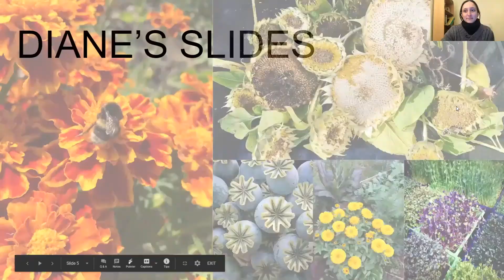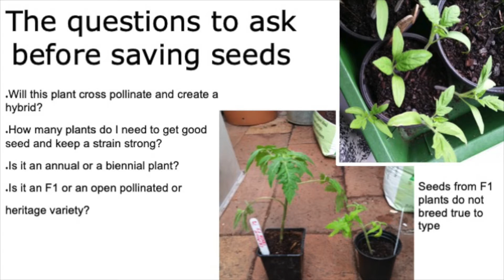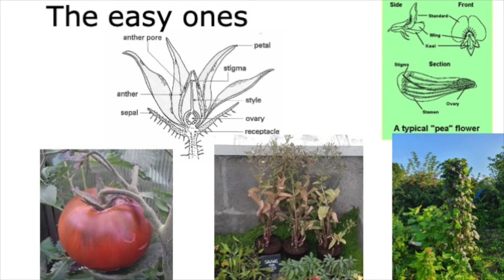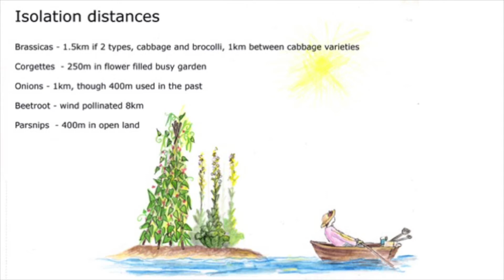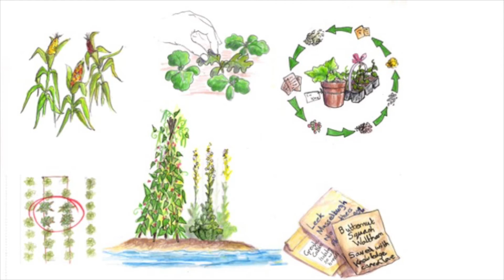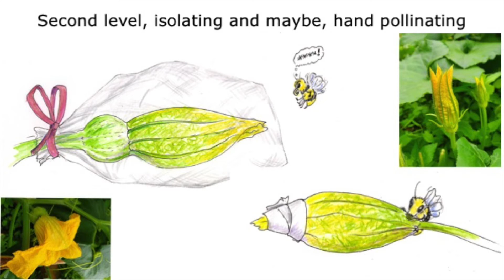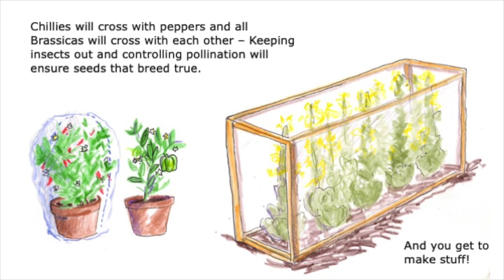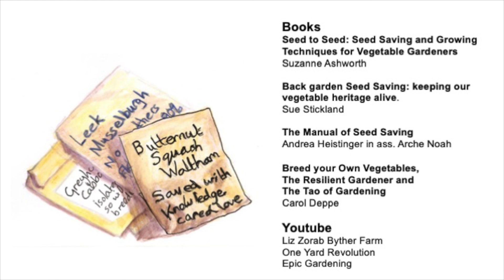Seed Saving: How And Why To Do It.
Seed saving is as fascinating and satisfying as any aspect of gardening. In this talk, Diane Holness from Bristol Seed Swap explains why we need to make it part of the mainstream again.

The 2021 edition of Bristol Seed Swap is now in full swing - but time's running out if you want to take part. The swap is running postally this year and the final date for requesting seeds is 15th Feb. Find out how to do so (and how to donate seed)

Bristol Seed Swap welcomes donations, but they are entirely at your discretion and only if you can afford it.